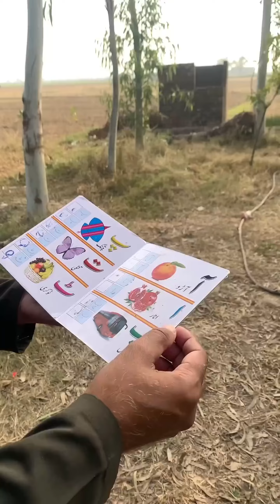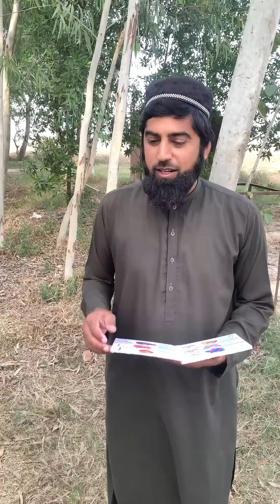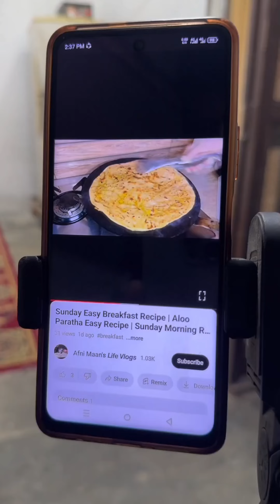Dua Ky Papa Chle Gye😯| Zainab ke Papa Funny video